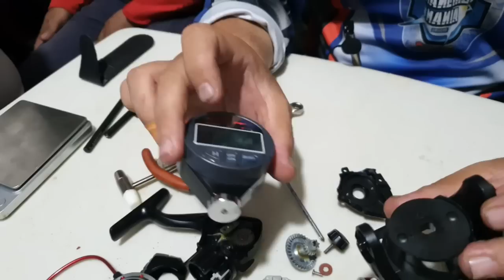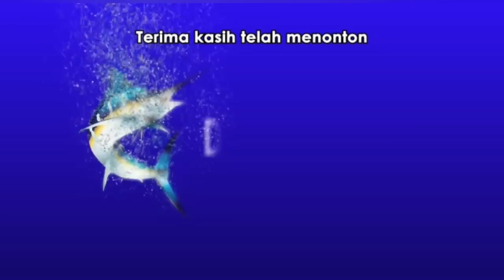Bongkar Reel prototype 200ribuan | BELUM ADA MEREK | ada give away bagi saran terbaik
Banyak pabrikan berlomba-lomba membuat reel bagus disegmen low budged, salah satunya yang dikirim keDAPUR MANCING.

Saran dan kritik yang membangun akan membuat reel ini menajadi lebih baik ketika dilempar kepasaran.